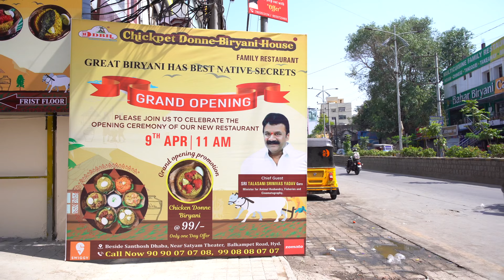Our New Outlet at Ameerpet/Chickpet Donne Biryani House /Opening ceremony 9th April.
Satisfy your cravings now! Our restaurant is open and our team is eager to serve you our mouth-watering dishes